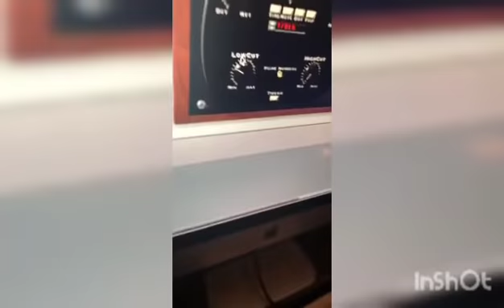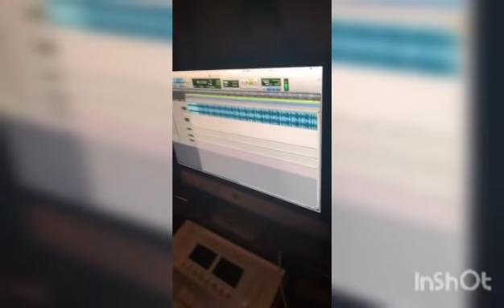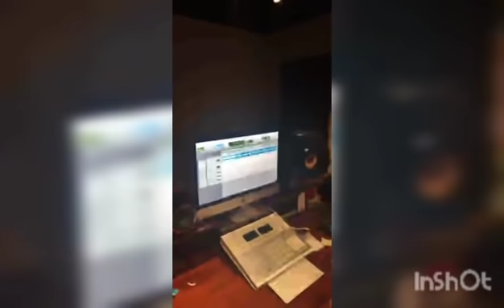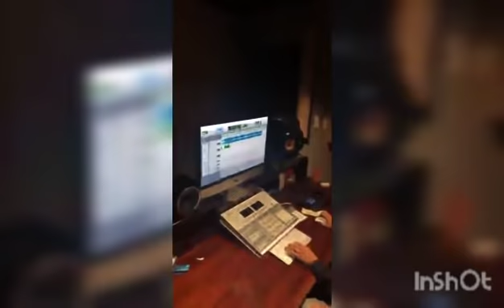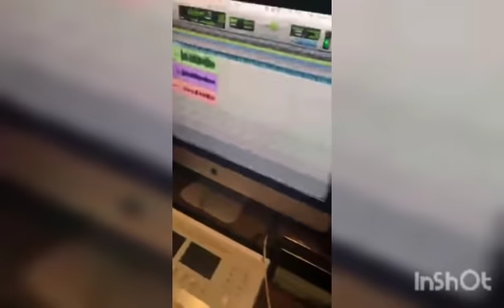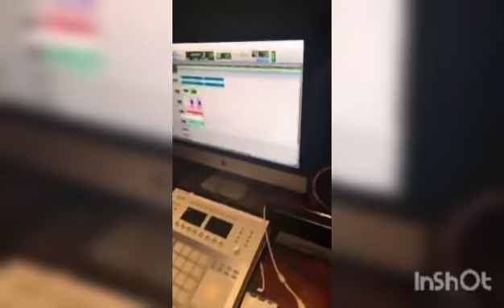Neutro Shorty - Grabando Negocio Sucio 2.0🔥[Live Instagram]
Neutro Shorty - Hizo Un En Vivo Y nos muestra como graba sus temas, el tema que hace en el video va a salir para el album el negocio sucio 2.0,un poco de bombo y caja